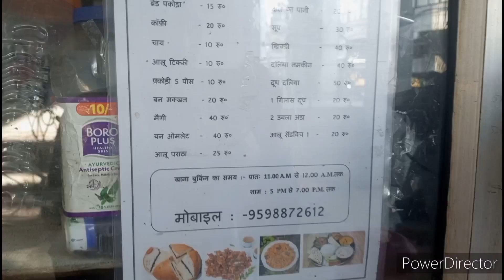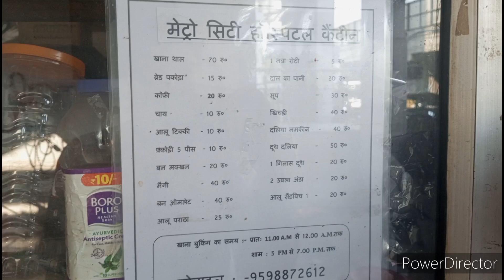Day98//365 Finally college ka time change ho gya